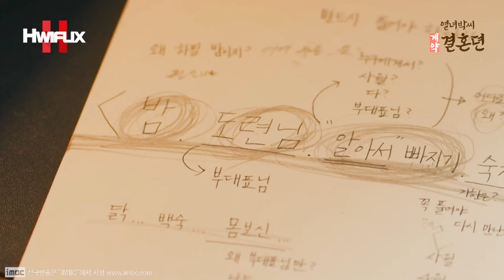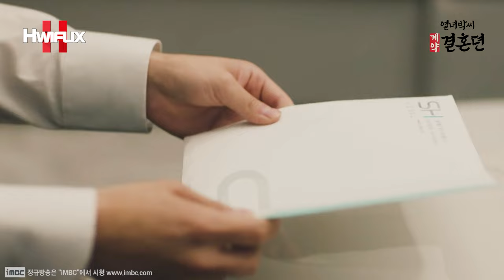[홍비서💖사월이 홍사커플 모음] 배인혁X이세영의 박하커플 못지않은, 케미맛집 명품 조연 나의 에이프릴 조복래X주현영의 홍사커플 키스신 모음❣❣┃열녀박씨 계약결혼뎐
[열녀박씨 계약결혼뎐 홍비서💖사월이 모음]
The Story of Park's Marriage Contract kiss